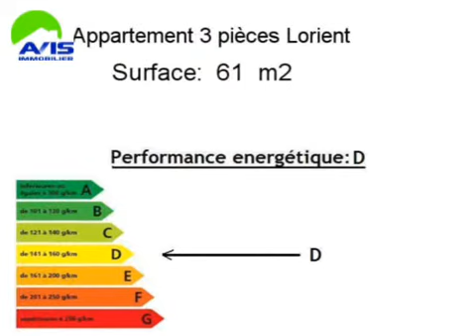Achat Vente Appartement Lorient 56100 - 61 m2